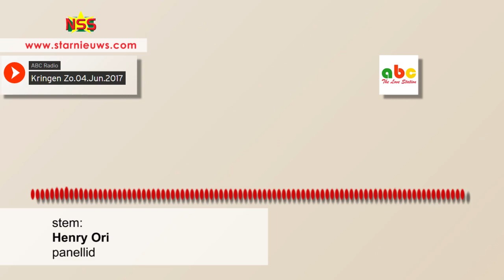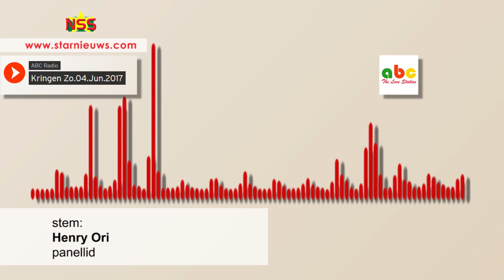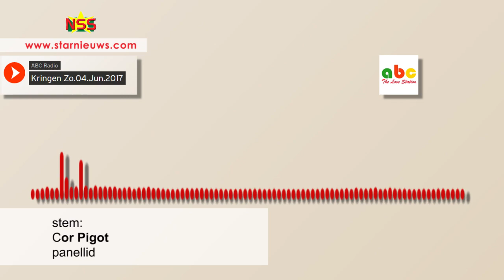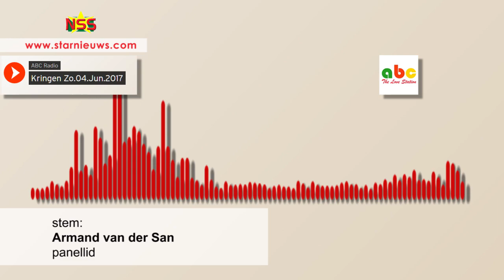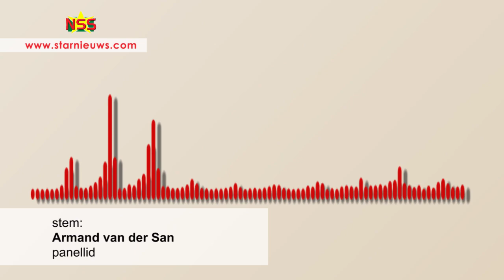Directeur ABC: Minister komt aan vrije meningsuiting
Henk Kamperveen, directeur van Radio ABC keurt het af dat minister Eugene van der San de panelleden van Welingelichte Kringen op zijn persconferentie zeer negatief heeft besproken. Ook de gast in het programma zondag, procureur-generaal (pg) Roy Baidjnath Panday is geschoffeerd door de minister.